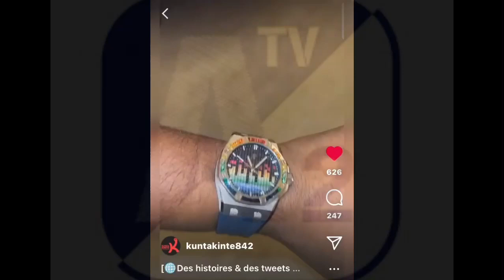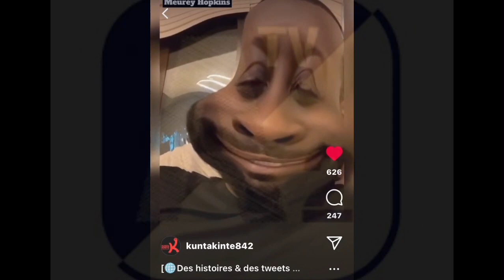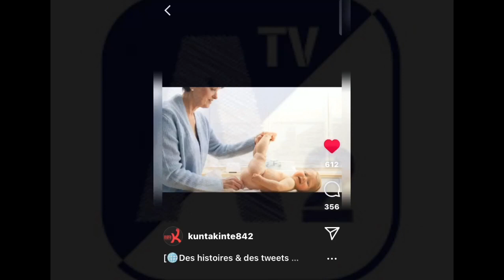⛔️GIMS humilie Booba et le défie en Comb*t dans la rue😱 • A2 TV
🚨➡A2 NEWS⬅🚨
@GIMS  sort du silence après plusieurs années d'attaque de la part de BOOBA et réponds enfin sur snap et instagram et surnomme le duck "WINNY" et l'invite à faire un Face à Face

MON INSTA: Archiduck_jef

10           Abonnés : 21 septembre 2016
50            Abonnés : 07 janvier 2017
100          Abonnés : 08 juillet 2017
 500         Abonnés: 26 Décembre 2017
1 000       Abonnés : 18 Février 2018
5 000       Abonnés: 23 Janvier 2019
10 000     Abonnés : 15 Mars 2019
50 000    Abonnés :